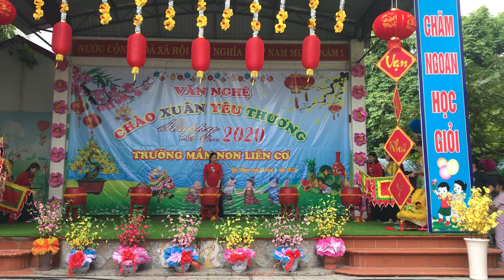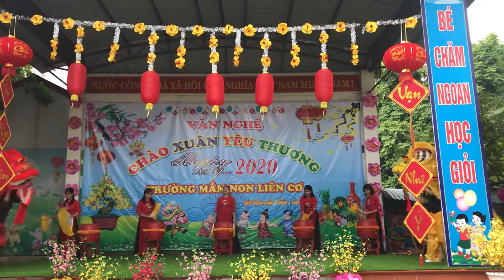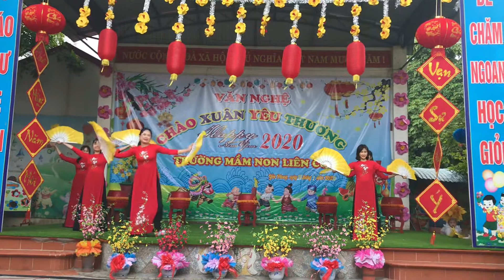Liên khúc chào Xuân cực hay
Văn nghệ chào Xuân trường MN Liên Cơ- Yên Phong